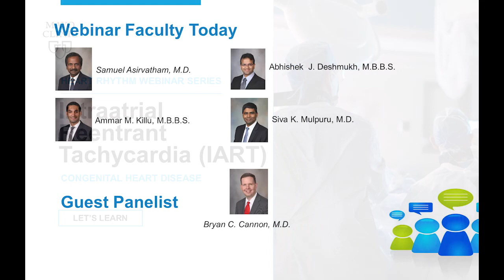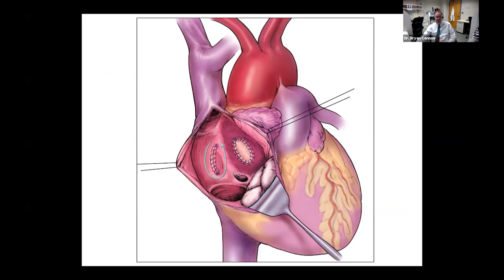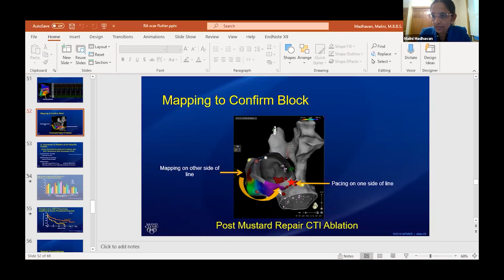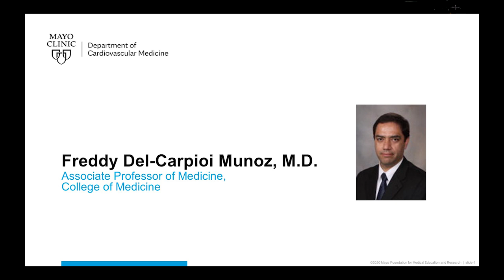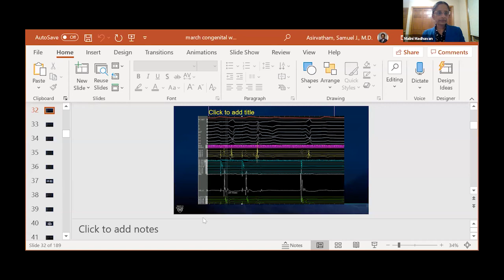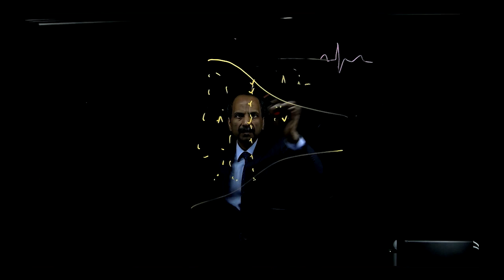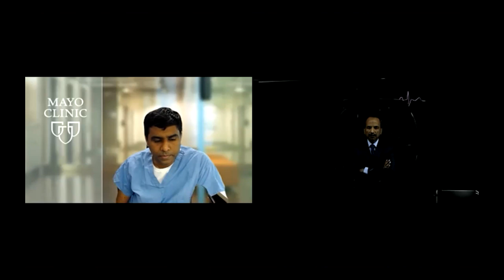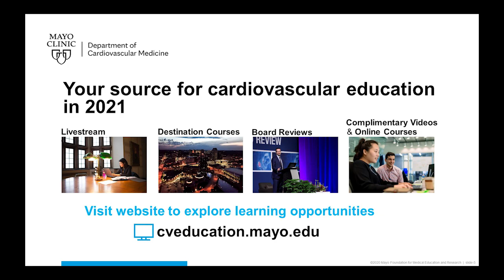Heart Rhythm Webinar Series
Mayo Clinic Heart Rhythm Services is hosting a live webinar series reviewing rhythm management issues seen in daily practice in the Electrophysiology lab.  The session will offer a brief presentation on arrhythmias in congenital heart disease, with a focus on Intraatrial Reentrant Tachycardia (IART) followed by questions submitted during the live webinar session.